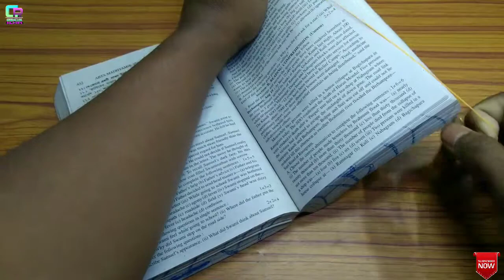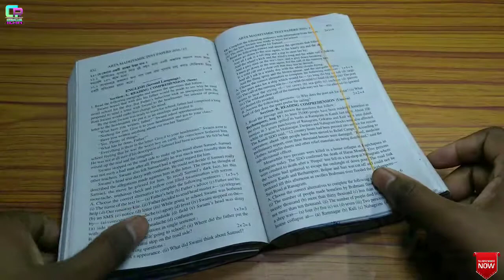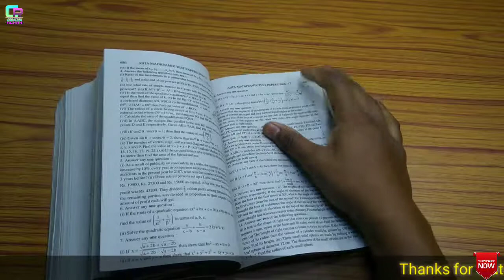6 Awesome Rubber Bands Life Hacks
Hi friends in this video I will show you .

So friends please watch this video till end.

How to make a power bank with 9 volt battery/How to make a simple power bank at home